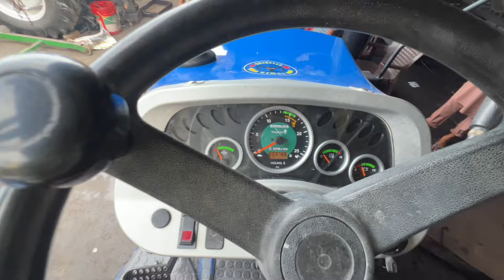ਅੱਜ ਕਰਤਾ 2018 ਮਾਡਲ ਸੋਨਾਲੀਕਾ ਦਾ ਇੰਜਣ ਸਟਾਰਟ/ਕਰੋ ਅਵਾਜ ਚੈੱਕ ਮਿੱਤਰੋ / sonalika tractor engine satting 💥💥